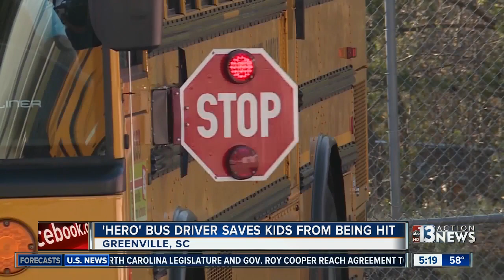South Carolina bus driver called a hero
A South Carolina school bus driver is being called a hero after she prevented several children from being hit by a reckless driver. The entire incident was caught on camera.